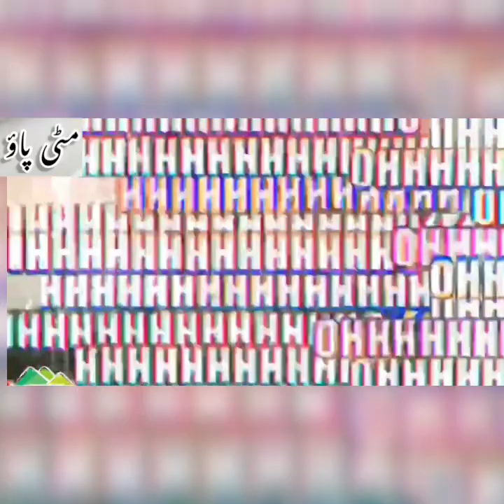Part 2 Gup Shup Meme version AKA Younas khan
Producer: Asif Shehzad Malik

Host: Dr. Rafia Rafique , Younus Khan, Anum Gohar & Urshia Hussain

A Play Entertainment Production